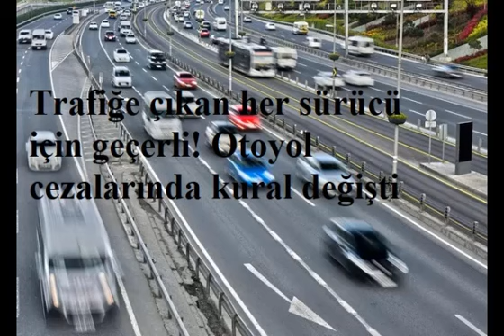Trafiğe çıkan her sürücü için geçerli! Otoyol cezalarında kural değişti